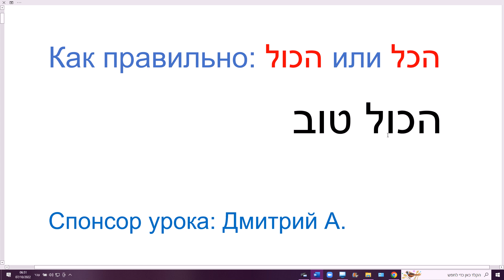1511. Как написать А-КОЛЬ (всё): с буквой ВАВ или без ВАВ. Нормы современного иврита